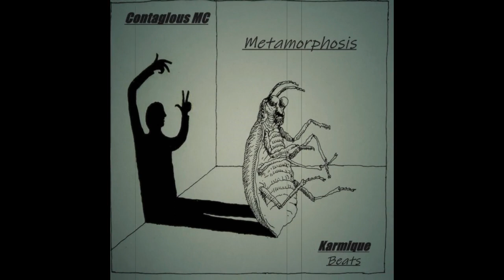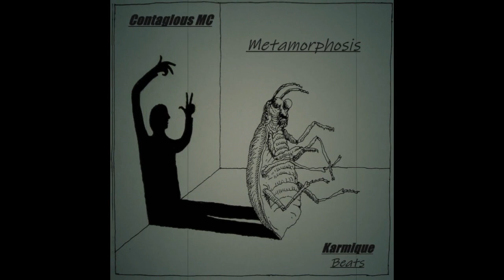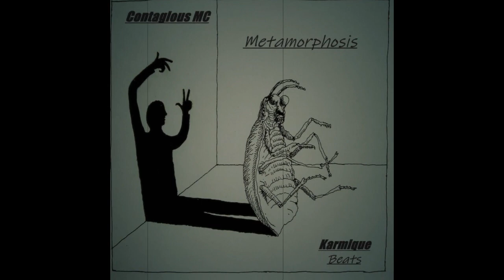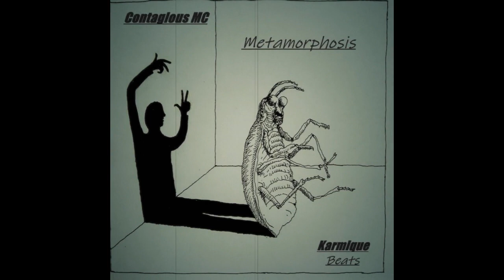Metamorphosis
CONTAGIOUS MC aka KARMIQUE Beats